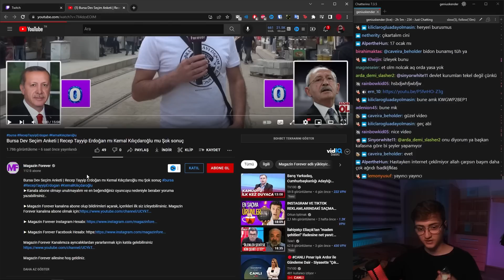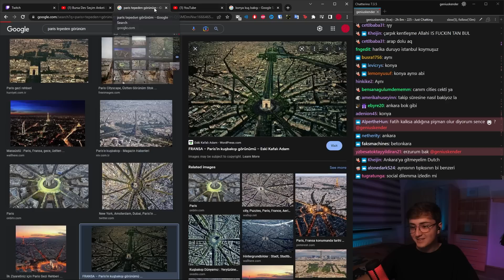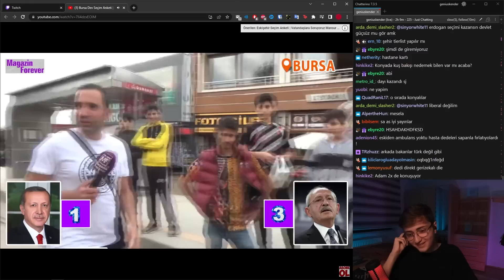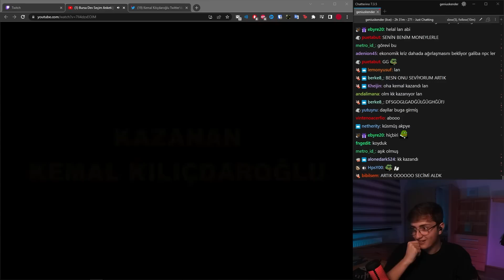erdoğan mı? kılıçdaroğlu mu? bursa sokak röportajı